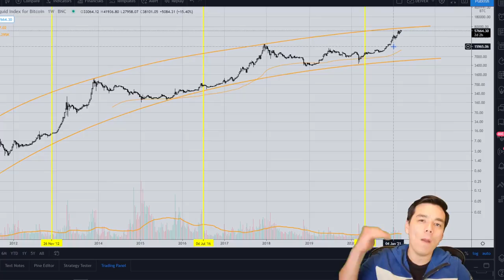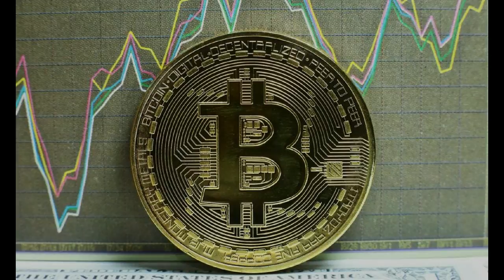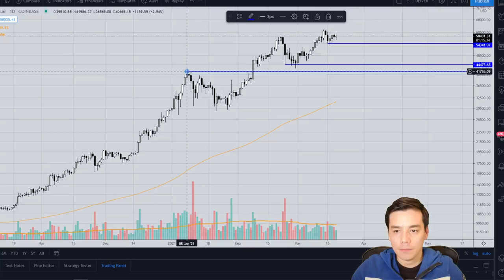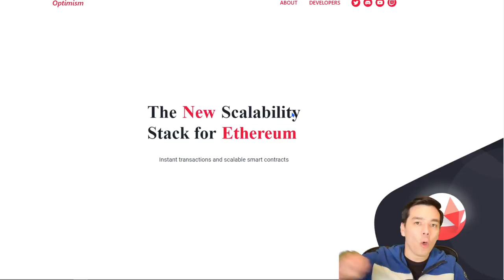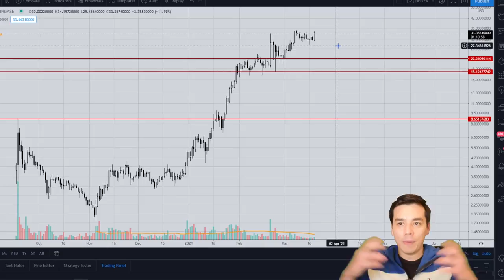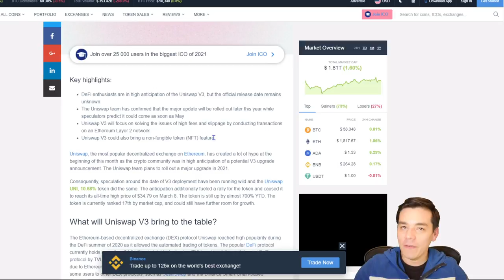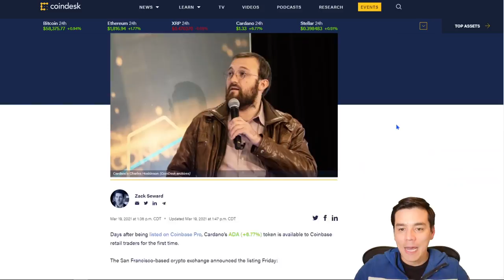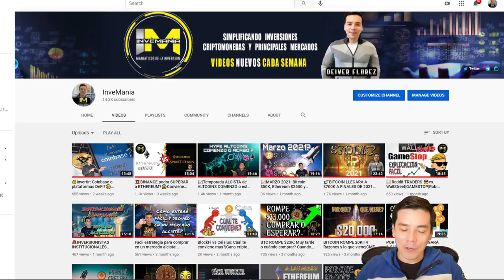📈Posible TECHO de BITCOIN proximos meses| 🤓Proyeccion de ETH, Uniswap y Cardano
Temas:
Cual sera el techo maximo de BTC antes del rebote de correccion?
Cuales alternativas surgen para inventir en un escenario de retroceso del Bitcoin?

Recomendaciones:
BlockFi: Gana $50 USD en BTC: